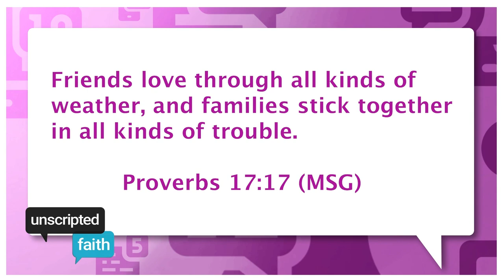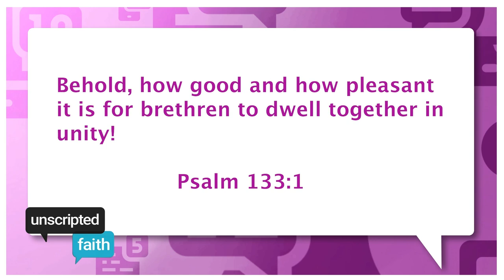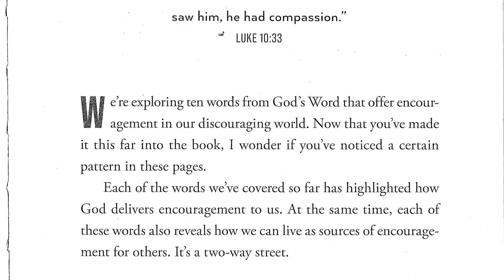Unscripted Faith: A personal journey of LIFE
Join Jay & Angela for the next episode of Unscripted Faith! They will be chatting with PA Family Institute Church Ambassador Robert Albino, who will share his personal journey of LIFE. Plus, Bible Chapel Pastor Dave DiDonato will weigh in on the upcoming election and what it means for our communities and church at large. Don't miss the next Unscripted Faith!